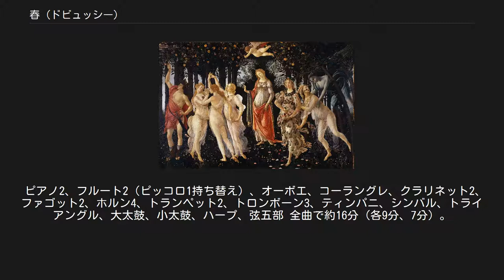春 (ドビュッシー)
交響組曲『春』（はる、Printemps ）は、クロード・ドビュッシーの管弦楽曲。
原曲はドビュッシーが20代の時に書かれたが、現在演奏されるのはドビュッシーの晩年にアンリ・ビュッセルがオーケストレーションを行った版である。
 ボッティチェッリ作、プリマヴェーラ（1482年頃） ドビュッシーは1884年にカンタータ『放蕩息子』でローマ大賞を獲得し、ローマのヴィラ・メディチ（メディチ荘）へ留学した。
しかし、ローマでの留学生活は性に合わず、2年で切り上げた。
留学作品として作曲されたのは『ズレイマ』（現存しない）、『春』、『選ばれた乙女』、『ピアノと管弦楽のための幻想曲』の4曲であるが、後2者はパリに帰ってから作曲している。
 『春』は、ボッティチェッリの名画『プリマヴェーラ（春）』と、絵画部門のローマ大賞受賞者の同名作品からのインスピレーションを得て作曲したといわれ、1886年から1887年にかけて作曲された。
1887年2月にヴィラ・メディチで合唱と2台ピアノの版を完成した後、パリでオーケストレーションを完成している。
しかし『春』が提出された際、芸術アカデミーは「管弦楽曲にはふさわしくない嬰ヘ長調」（サン＝サーンス）、「漠然とした印象主義」などと酷評し、受理しなかった。
 この時の版の編成は、管弦楽に2台のピアノ、女声合唱が加わるものであった。
合唱はヴォカリーズで歌われ、あくまでオーケストラの一部として考えられるべきだと、ドビュッシーはショーソンへの手紙で語っており、後の『夜想曲』の第3曲「シレーヌ」での合唱の使用法の先駆をなしていたのではないかと推測される。
 この版はその後、製本所の火災によって焼失した。
しかし、合唱と2台ピアノの版は残っていて、1904年に出版されている。
1912年になって、ドビュッシーの指示を受けたアンリ・ビュッセルが、元の合唱部分も管弦楽で奏する形での新たなオーケストレーションを行った。
なお、ビュッセルはこれ以前に『小組曲』のオーケストレーションも行っている。
 初演はビュッセルの版で1913年4月18日、パリのサル・ガヴォーにおける国民音楽協会の演奏会にて、ルネ・バトンの指揮により行われた。
 ピアノ2、フルート2（ピッコロ1持ち替え）、オーボエ、コーラングレ、クラリネット2、ファゴット2、ホルン4、トランペット2、トロンボーン3、ティンパニ、シンバル、トライアングル、大太鼓、小太鼓、ハープ、弦五部 全曲で約16分（各9分、7分）。
 緩・急の2楽章からなり、主題は両楽章で共通している。